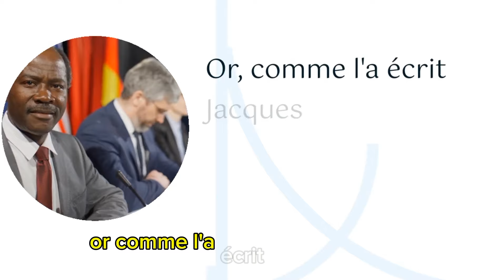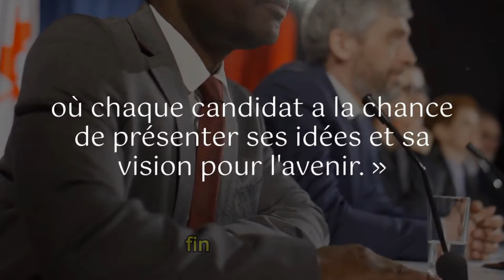Côte d'Ivoire : L'Opposition Se Mobilise Pour Un Nouveau Départ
## **Sujet 1 : RHDP, Dadié, Thiam, et Cheick**

**Description :**
Dans cette vidéo, nous analysons les tensions croissantes autour du RHDP. La fille de l'éminent écrivain Bernard Dadié se retrouve au cœur d'une polémique avec Thiam, tandis que Cheick brille dans un contexte politique sombre. Découvrez les enjeux de ces affrontements qui marquent la scène politique ivoirienne.

### **Sujet 2 : Lettre ouverte à Thiam - PDCI**

**Description :**
Guy Tressia adresse une lettre ouverte à Thiam, abordant la communication au sein du PDCI et la gestion des ressources humaines. Une réflexion profonde sur les défis et les opportunités du parti dans un contexte politique en constante évolution. À ne pas manquer pour les adeptes de la politique ivoirienne !

### **Sujet 3 : Regroupement de l'opposition en Côte d'Ivoire**

**Description :**
L'opposition ivoirienne se prépare à un tournant décisif avec l'annonce d'un regroupement stratégique. Quels sont les impacts possibles sur la scène politique ? Nous explorons les motivations et les conséquences de ce mouvement unificateur. Une vidéo essentielle pour comprendre l'avenir politique de la Côte d'Ivoire.